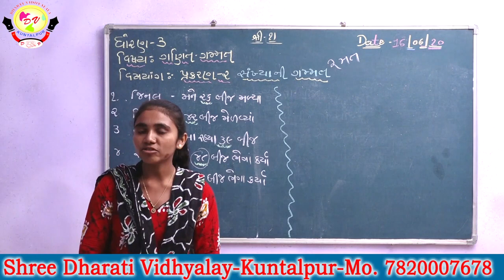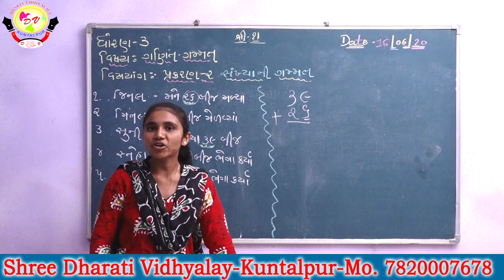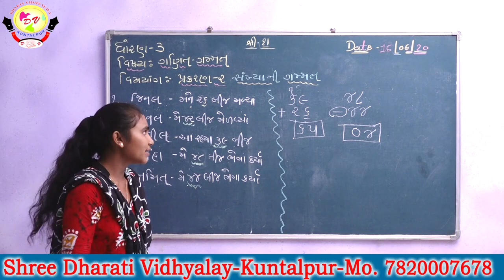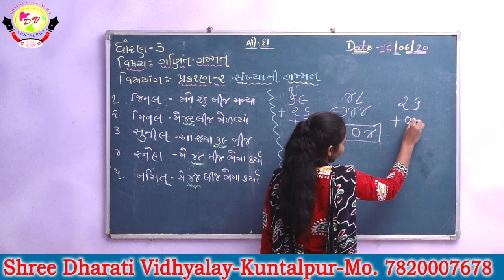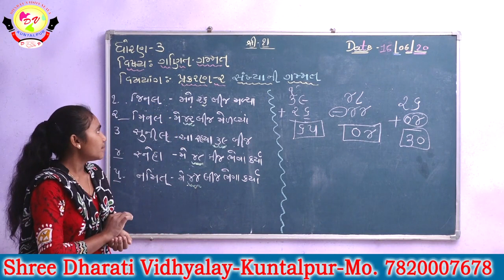GANIT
Hetalben Ganit Gammat, Gujarati ganit